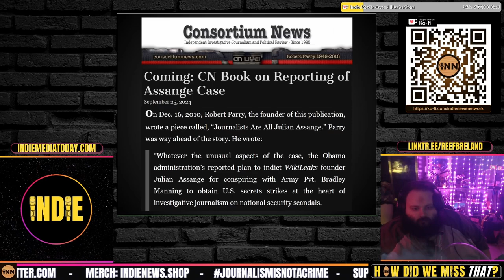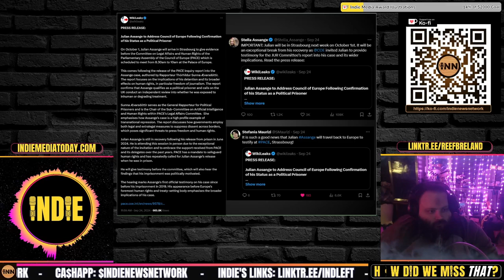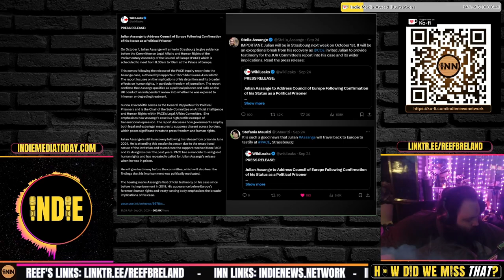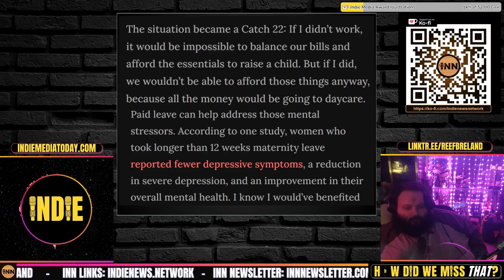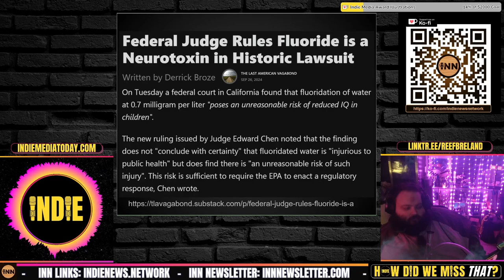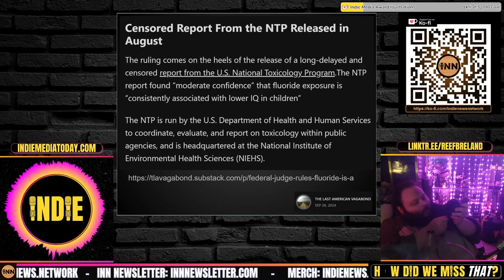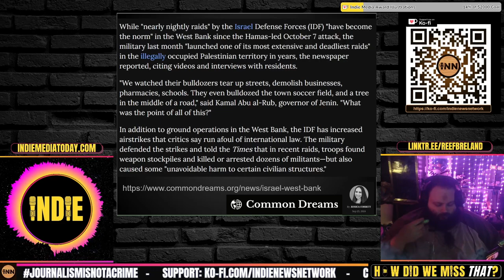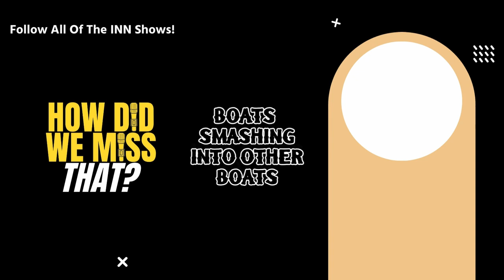Assange to SPEAK! | West Bank BULLDOZED | Child Care Causing Financial RUIN | Fluoride Lawsuit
⭐ Quick Hits:

Coming: CN Book on Reporting of Assange Case: Consortium News

Julian Assange’s First Public Speech: October 1: Stella Assange

Caring for a Child Shouldn’t Cause Financial Ruin - Iletha Jones, OtherWords

Fluoride is a NEUROTOXIN: Derrick Broze, The Last American Vagabond

With All Eyes on Gaza, Israel Bulldozed 'Mile After Mile' of West Bank: Jessica Corbett, Common Dreams

Credits:
⭐ Thumbnails & Outro: Bigmadcrab & Indie Left
⭐ Intro: Joe @STFUshitlib3 & Indie Left
⭐ Outro Music: Redpilled by Jesse Jett & The Awakening by Patrick Patrikios